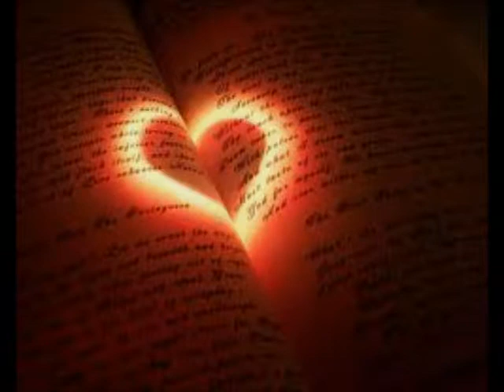BEZRADNOŚĆ ________- SAJA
Komy mile widziane każdego rodzaju .